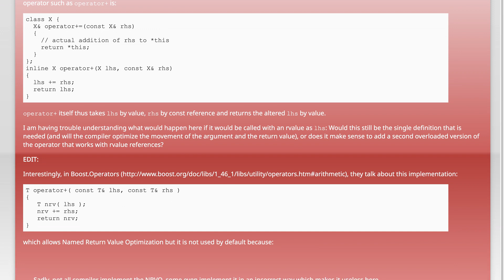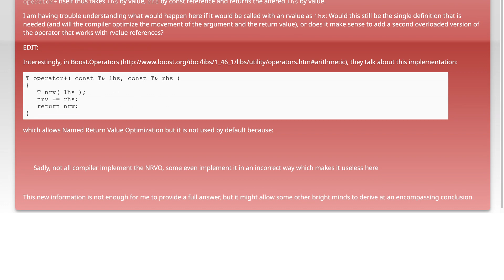C++ Is a special rvalue-variant of an overloaded operator necessary?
c++: C++ Is a special rvalue-variant of an overloaded operator necessary?

Related to: c++, operator-overloading, rvalue-reference, rvalue